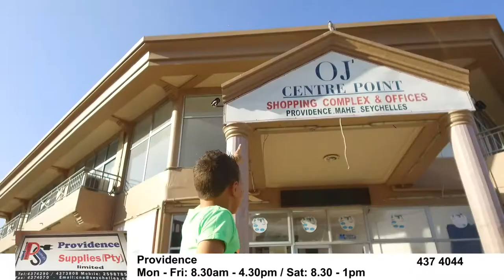PROVIDENCE SUPPLIES / Promo Seybusiness - Online Business Directory in Seychelles